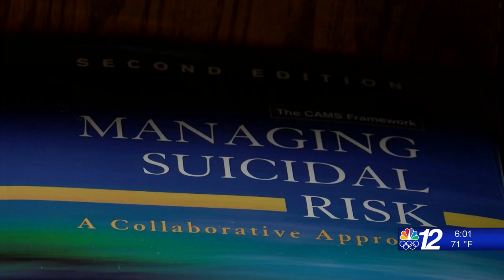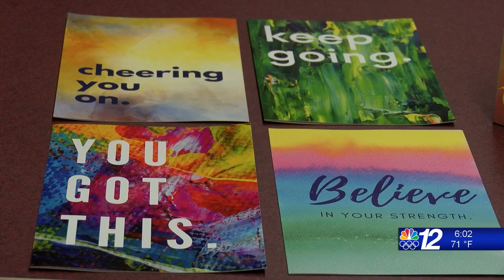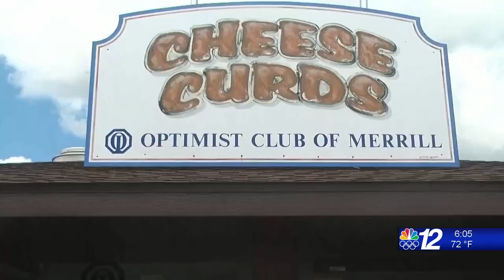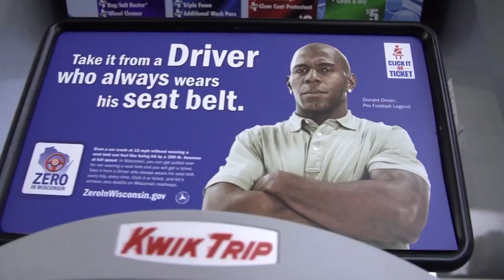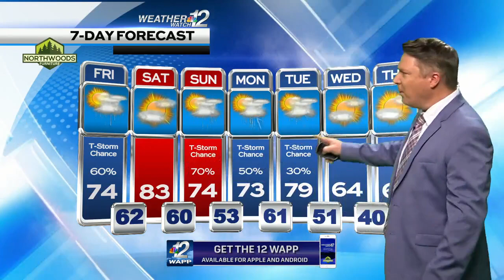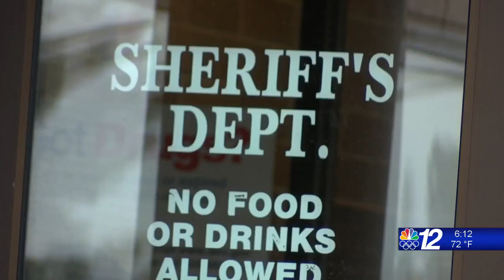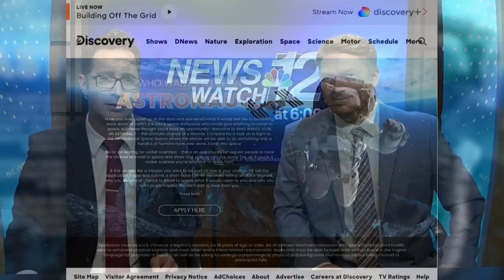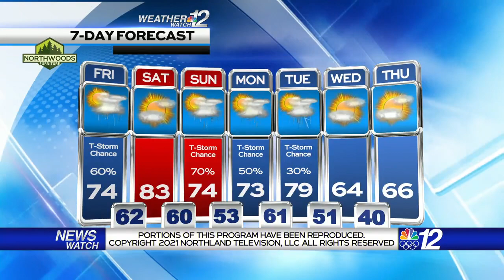6pm Newscast 05-20-21